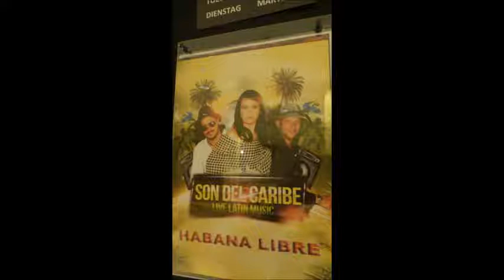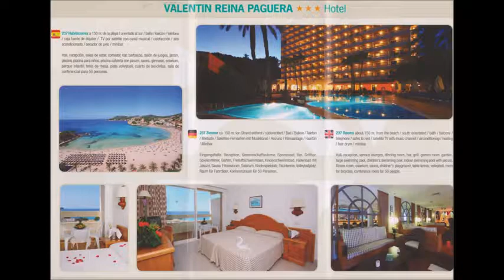619 * Der Sportler * Reisen * Mallorca Paguera Hotel Valentin Son Bel Caribe Teil 1